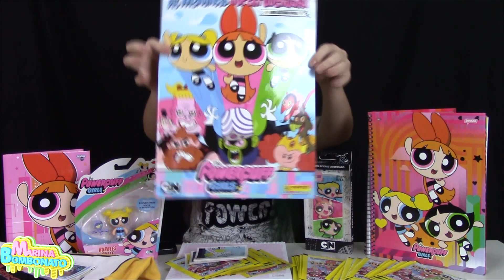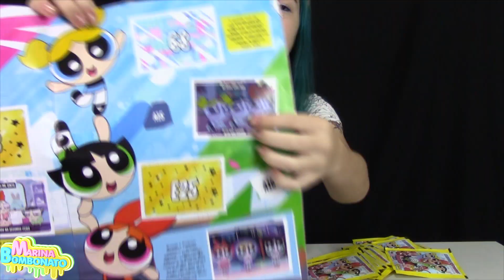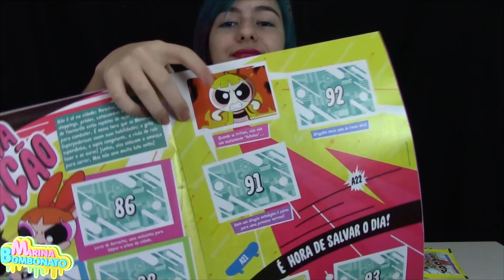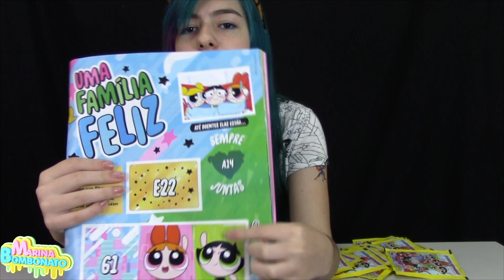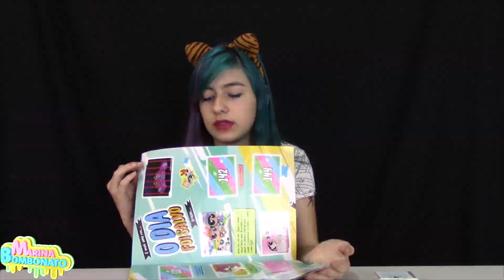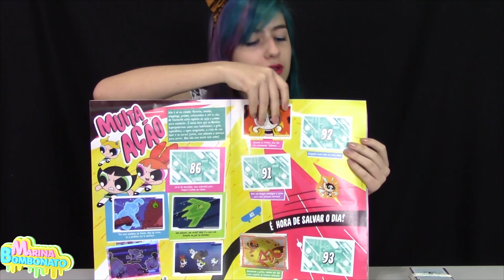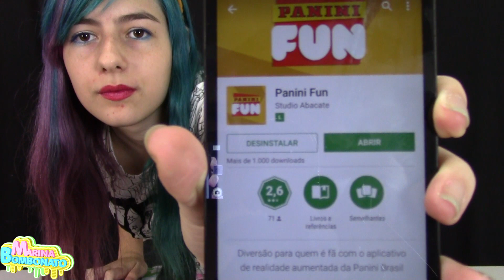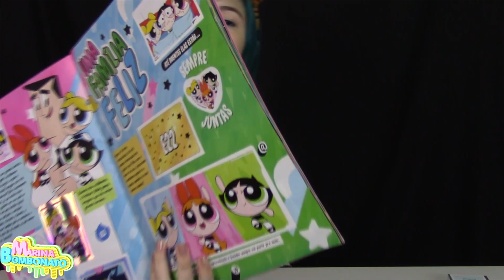As Meninas SuperPoderosas Álbum de Figurinhas (Desenho, Série, Panini, Cartoon Network)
Resenha da Minha Coleção das Meninas SuperPoderosas + Álbum de Figurinhas Panini (Desenho, Série, App, Animação, Cartoon Network) por Marina Bombonato

Açúcar, tempero e tudo que há de bom, As Meninas Superpoderosas do Cartoon Network, no vídeo de hoje eu mostro algumas coisinhas da minha coleção das meninas superpoderosas, kit de material escolar e de escritório, acessórios, look, capa de celular, álbum de figurinhas da Panini super fofo e mega colorido cheio de aventura dessa animação, as meninas superpoderosas são irmãs que precisam dividir seu tempo entre brincar, estudar e salvar o mundo antes de dormir, é um desenho animado que eu amo muito, as três garotas foram criadas em laboratório pelo pai que é o professor Utônio, tem o prefeito da indefesa cidade Townsville e seus temíveis vilões.

Endereço:
Caixa Postal
Marina Bombonato
74277
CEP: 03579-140